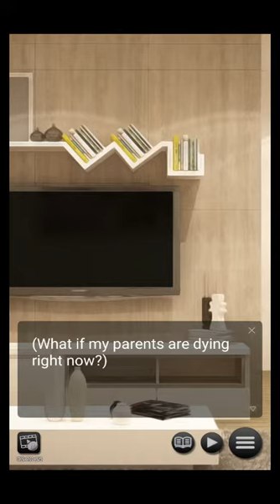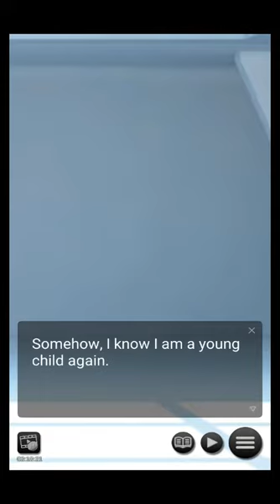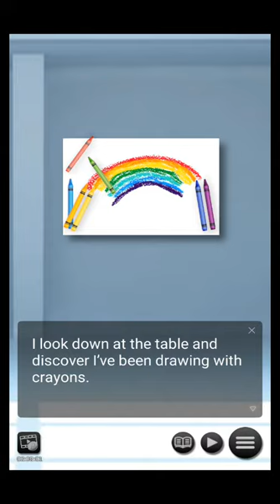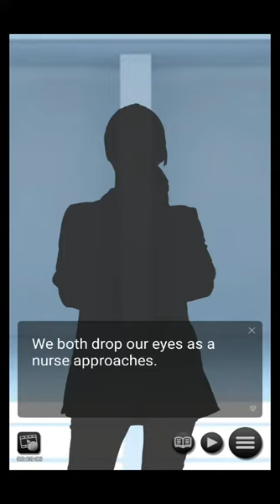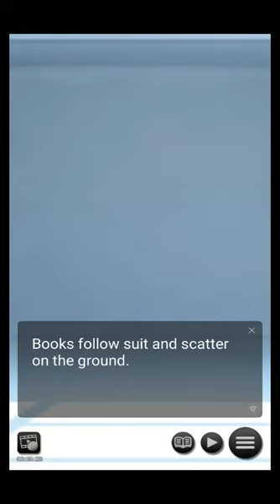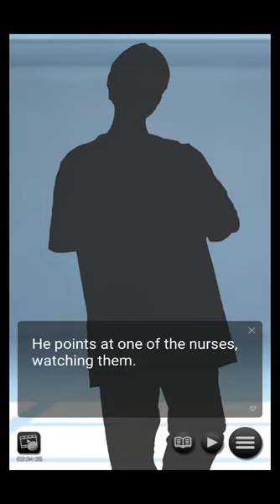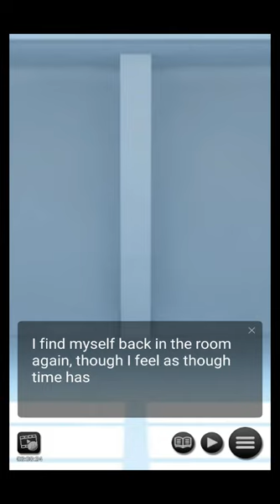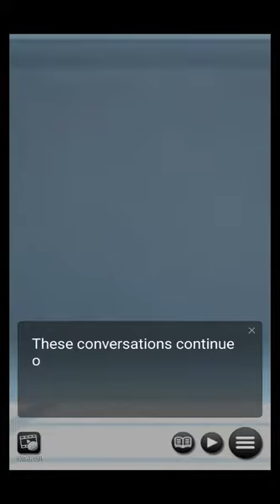Conspiracies of the Heart : Chapter 04 "Memories" 🚫 +12 (English)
Otome Romance Game : Conspiracies of the Heart (Genius Otome Studio)

Synopsis

If you're an astute, intelligent, and committed community officer, what happens when you are asked to play both roles? Suddenly, three mysterious men step into your life, eager to avenge the disappearance of your parents. During the course of the game, you come across strange conspiracies and find phantom memories that suggest those nearest to you are hiding something. Who can your heart really trust at the end of the day?

Akira Murase – The Sleuth
An old-school detective who pounds the streets yet lives by an unshakable code of honor, Akira is a hard-boiled detective who follows a strict code of goodwill. In seeking answers about the disappearance of your parents, Akira is confronted by complex issues, which lead to concerns about the untimely death of his beloved previous partner. What can you do to help Akira unravel the past?

Li Kouran – The Troublemaker
You find an injured playboy named Li on your doorstep, who is lawless, rich, and wild. The out-of-towner owes you his life after being wounded and stranded. Li is kind and family and tradition are very important to him despite his turbulent background. Together, will you rewrite your future?

Hikaru Tsukishima – The Confidant
Hikaru manages a cozy coffee shop next door to your apartment. He is thoughtful, loyal, and coolheaded. Hikaru is here to support you when you're struggling for survival. Will his comforting presence be enough to sustain you in your hour of need? Is his concern for your safety a result of you being a regular or is it something more?